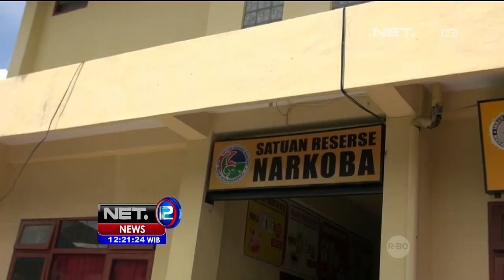Cara Unik Pemerintah Memberantas Narkoba - NET12